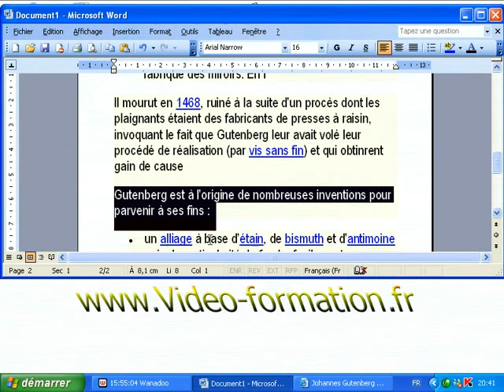Numéroter les lignes d'un document dans Word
Dans ce tutoriel vidéo d'informatique et de bureautique sur le logiciel de traitement de texte Microsoft Office Word, je vais vous montrer comment numéroter les lignes d'un document.